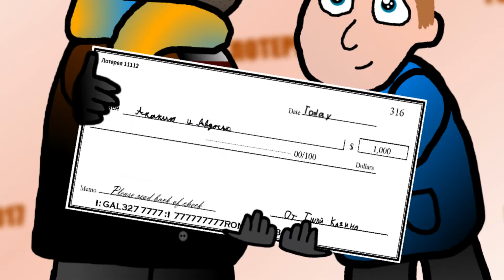Дикий Сланец #6 - В Долгах (Версия с плохим звуком)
Просто в долгах.